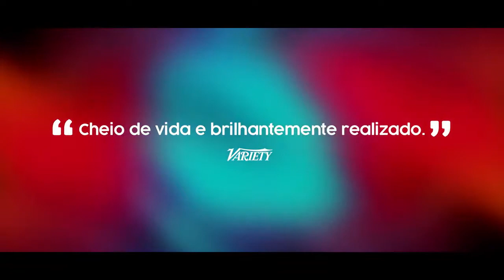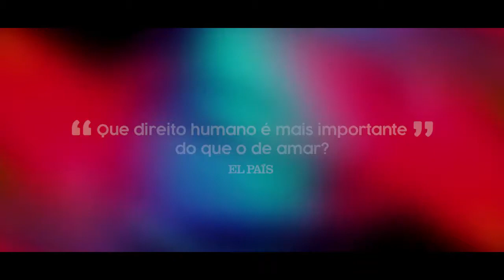Rafiki (2019) | Trailer Oficial Legendado HD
Criadas para serem boas esposas e mães, Kena e Ziki anseiam por algo mais. Apesar da rivalidade política entre suas famílias, as garotas resistem e continuam sendo amigas próximas, apoiando-se mutuamente para perseguir seus sonhos em uma sociedade conservadora. Quando o amor floresce entre elas, as duas serão forçadas a escolher entre felicidade e segurança.

08 de Agosto nos cinemas.